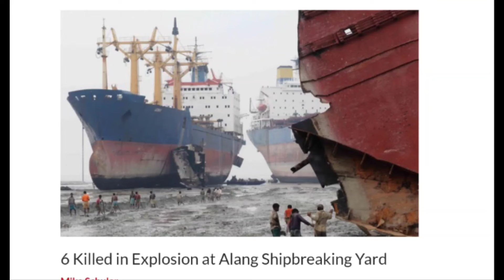জাহাজ ভাঙার কারখানা।। Ship breaking yard Alang ship breaking yard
Ship breaking yard Gujarat
Ship breaking yard Chitagong